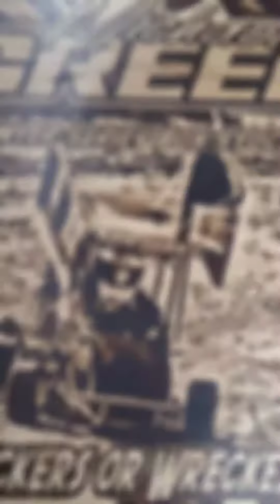Delaware US13 KARTCLUB stock appearing predator 2nd place finish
us 13 points race battle for 2nd all race and finally made my move  great racing